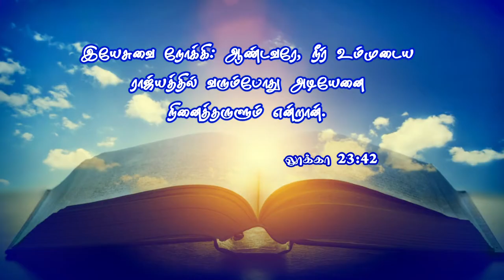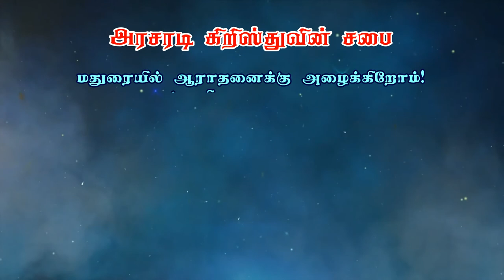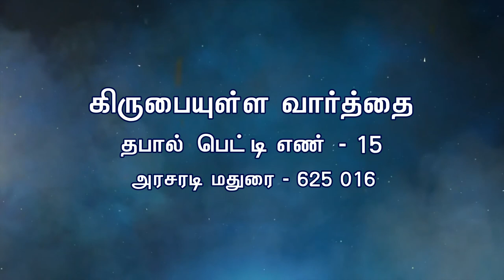ஜெபம் செய்யும் பொழுது உற்றுநோக்கவேண்டிய? Bro. Philemon Rajah | J.C. School of Evangelism